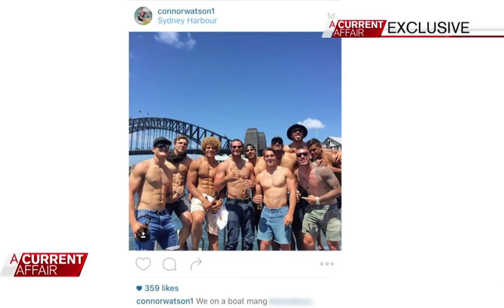Mitchell Pearce Simulates SEX With a DOG | [FULL] A Current Affair VIDEO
Sydney Roosters captain Mitchell Pearce has been captured in an alcohol-fuelled video that defies belief where he simulatied a sex act with a poodle.  The video also shows a drunk Pearce trying to kiss a woman and also urinating on himself.